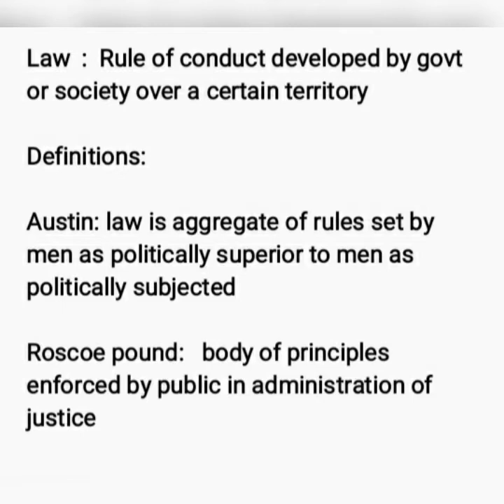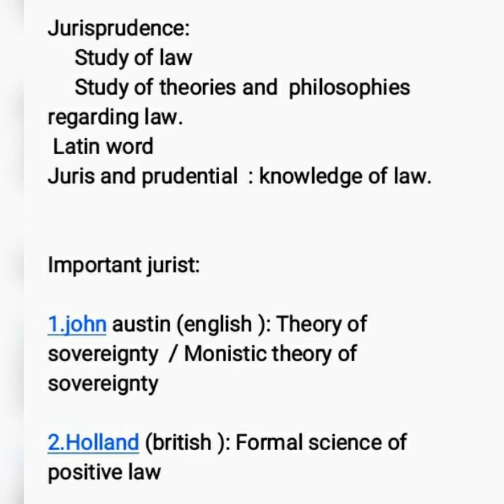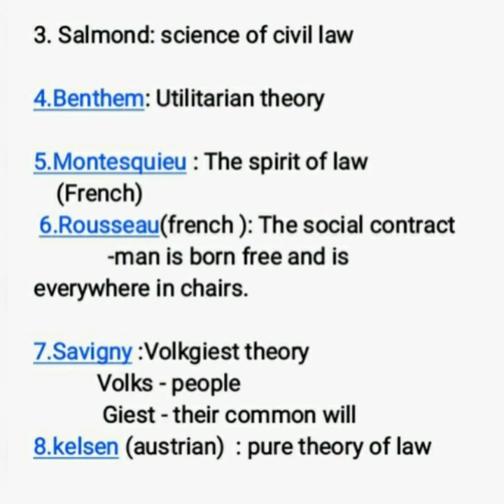KLEE 2022 PREPARATION || law and definitions || Jurisprudence || llb entrance exam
This channel is created to share classes on kerala law entrance exam.